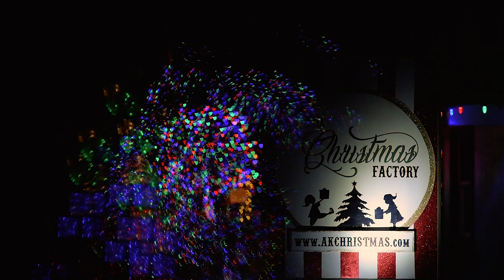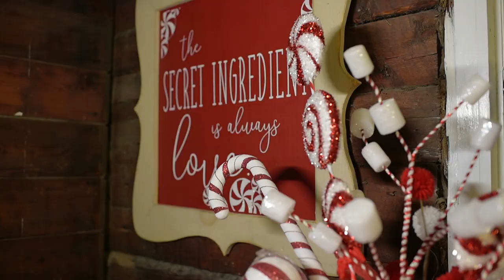The Christmas Factory!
INTERACTIVE THEATRICAL CHRISTMAS EXPERIENCE
at the Alaska State Fairgrounds!

With its wintry landscapes and festive attractions, Alaska is a beautiful place to celebrate the holidays. That’s especially true if you venture to The Christmas Factory at the Fairgrounds in Palmer, Alaska. Prepare to be amazed by Santa’s newest outpost brought to life, complete with elves, toys, Santa’s sleigh, and of course, Old Saint Nick himself. The second-annual event is scheduled from November 30th until December 23rd, 2019, so be sure to reserve your tickets now. Here’s more on this whimsical event that’s bound to become your new favorite holiday tradition.